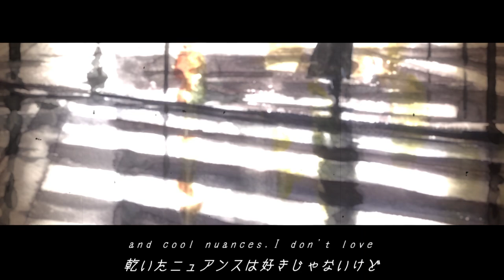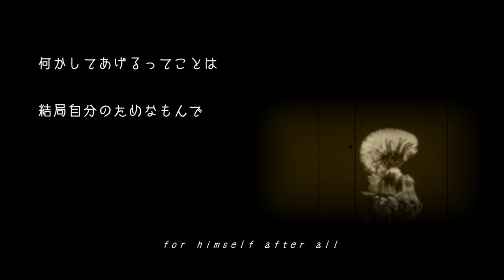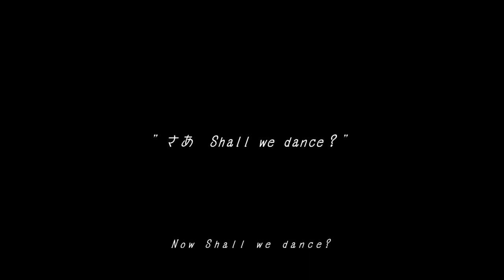slow dance【いおた】/slow dance【IOTA】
曲　　　　　　slow dance
アーティスト　いおた

作詞曲　編曲　堀圭祐
水彩　　　　　西滝直人
映像　　　　　堀圭祐

作詞曲のご依頼やコラボのお誘いはこちらから
sound studio i//i

I want to create works with a lot of artists.

slow dance
vo     IOTA